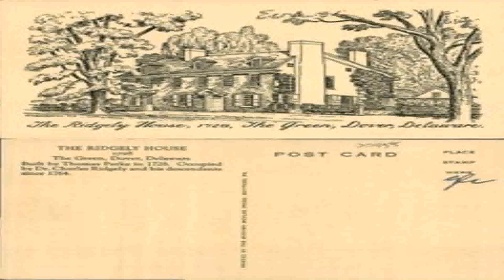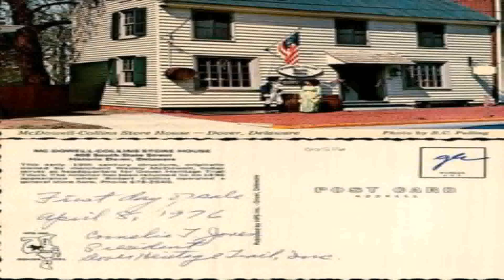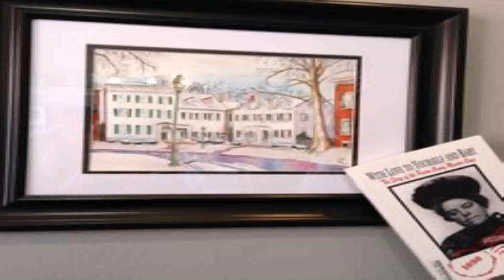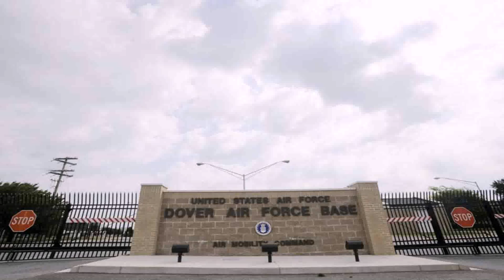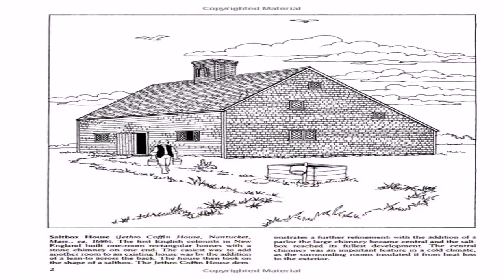Shep House Of Style Dover De (see description) (see description)